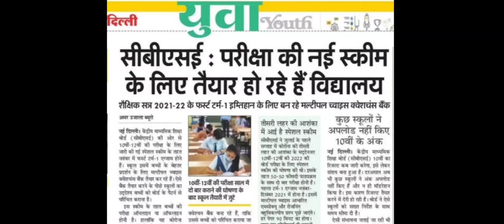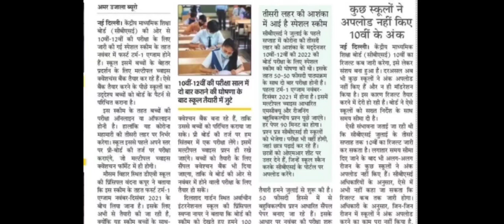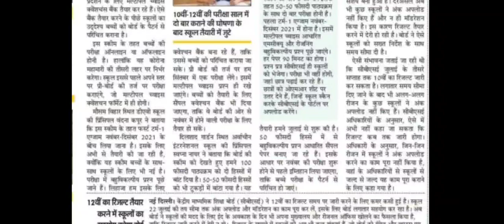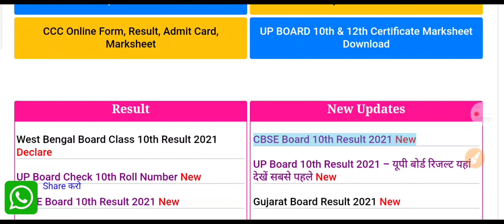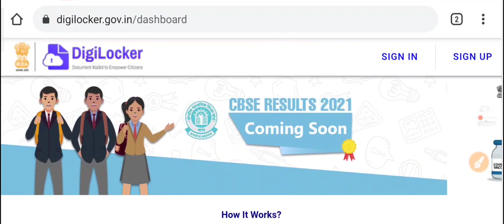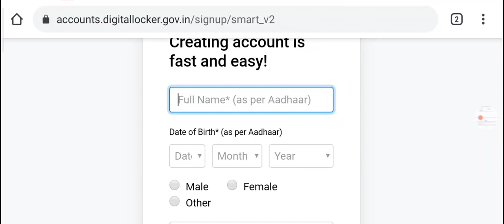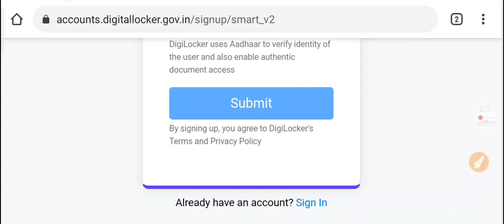CBSE class 10th Result 2021 | CBSE Board Result Latest Update Today | 10th and 12th Result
hello friends